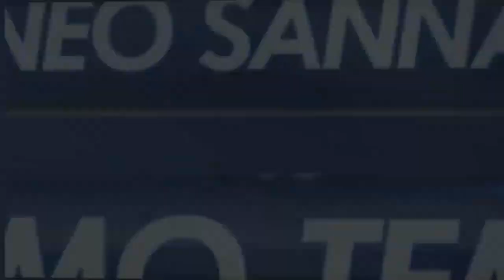Paris Saint Gennar VS Asdrubali (FINALE MEDIE LEAGUE)